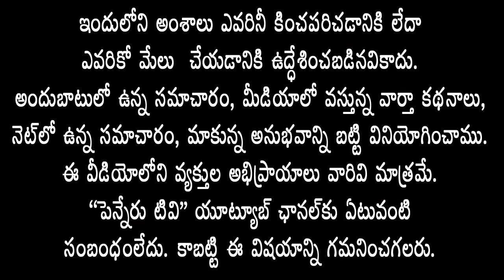రైతుల‌కు అండ‌గా నిలిచిన MLAకి మ‌ద్ద‌తు- రామేశ్వ‌రం నుంచి YCP బైక్- ట్రాక్ట‌ర్ ర్యాలీ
రైతుల‌కు అండ‌గా నిలిచిన ఎమ్మెల్యేకి మ‌ద్ద‌తు ప‌లుకుతూ రామేశ్వ‌రం నుంచి వైసిపి శ్రేణుల‌ బైక్ - ట్రాక్ట‌ర్ ర్యాలీ